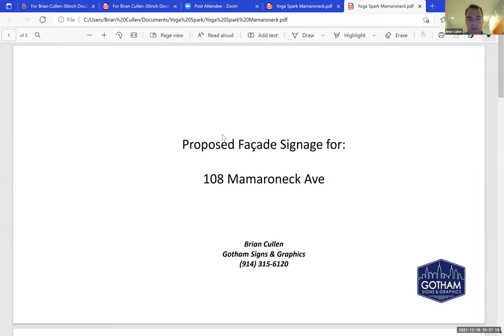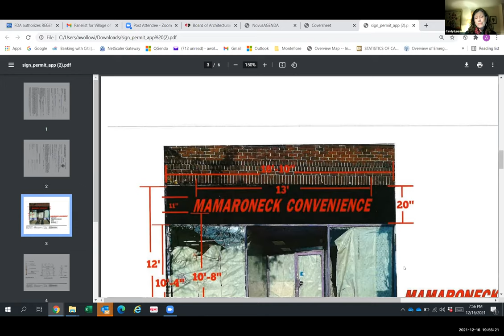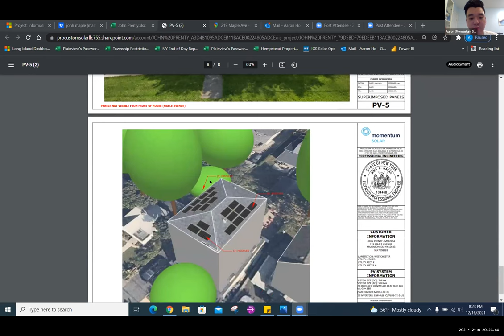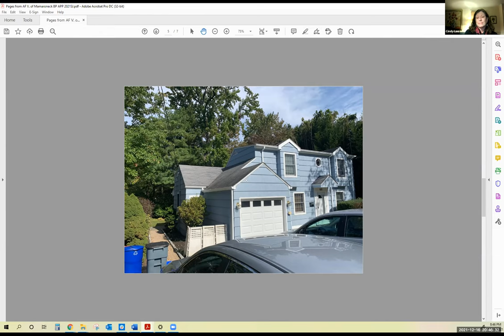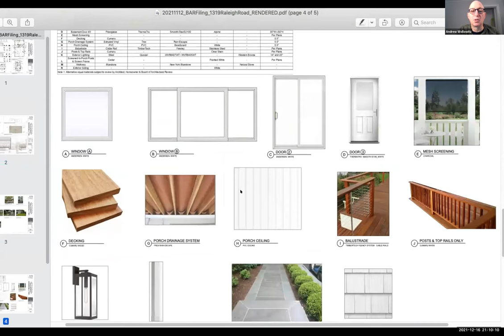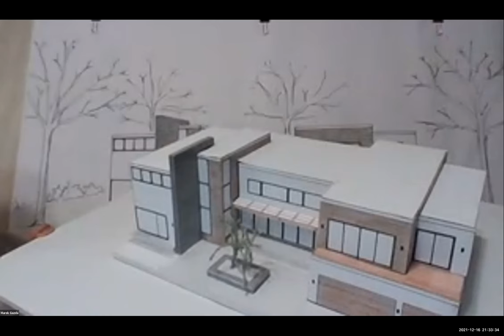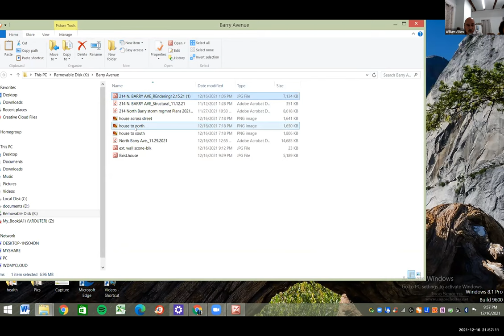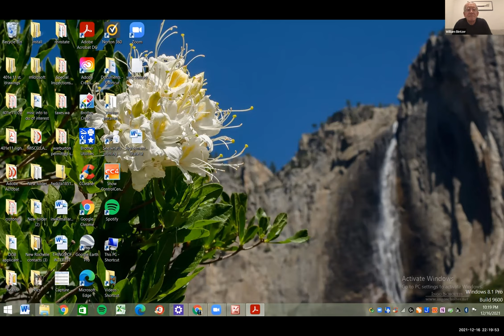Board of Architectural Review Meeting - December 16, 2021